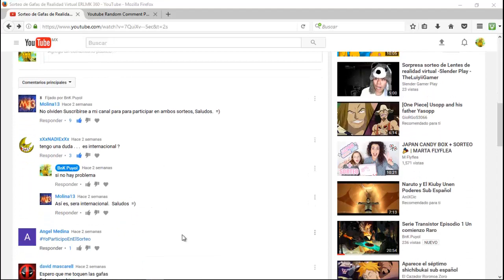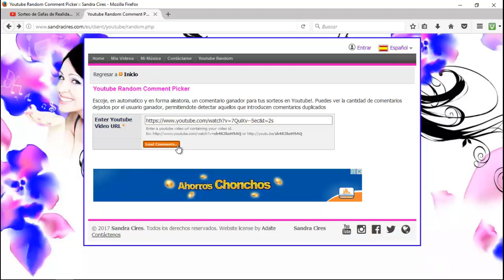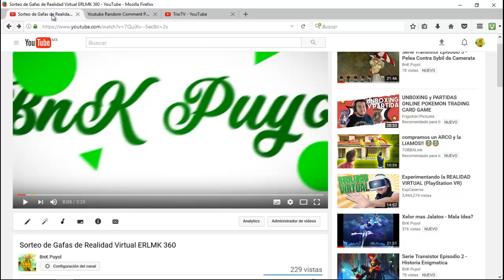Ganador de las Gafas de Realidad Virtual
Gente aqui el ganador de las gafas de realidad virtual recuerden pasar al vidoe de molina13 para ver quien las gano ahi.